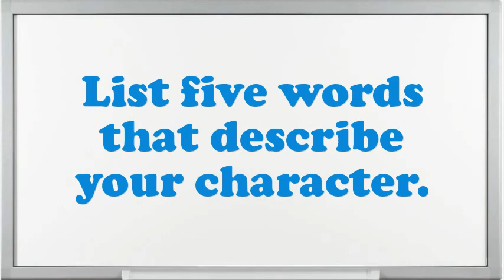MTS2 Interview Questions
Interview Questions for MTS2.How prolonged do you plan to stay at company if offered the MTS2 position?Do you prefer to work independently or on a team?What are the potentials of an elegant MTS2?What achievements have you gained working as an expertise MTS2?Do you believe you are over certified for the position this MTS2?